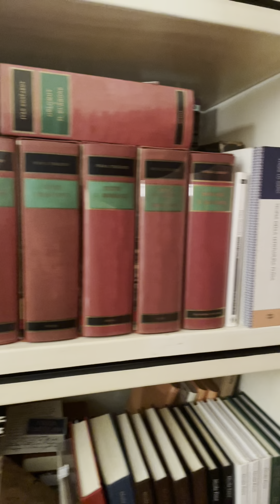«La volpe che amava i libri» – capitolo IV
Vi sto leggendo il mio mio libro «La volpe che amava i libri», con le avventure della volpe Aliosha, del topolino Musoritz e del corvo Ptiza.

Se volete il libro, o se volete iscrivervi alla mia newsletter, andate qui: